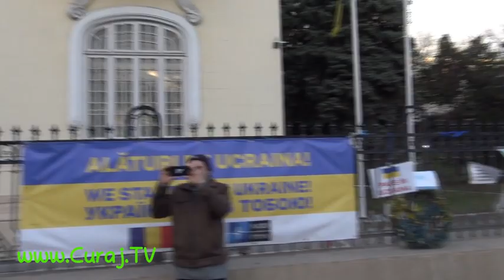Miting pentru pace şi marş contra războiului rus în Ucraina - Curaj.TV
Încă o acţiune de protest a avut loc la Bucureşti, de data asta a pornit de la fîntîna din Piaţa Universităţii, unde s-a ţinut un minut de reculegere şi s-au pomenit victimele civile ale războiului, mai ales zecile de copii omorîţi de bombe. Apoi s-a mers în marş spre ambasada Ucrainei la Bucureşti.